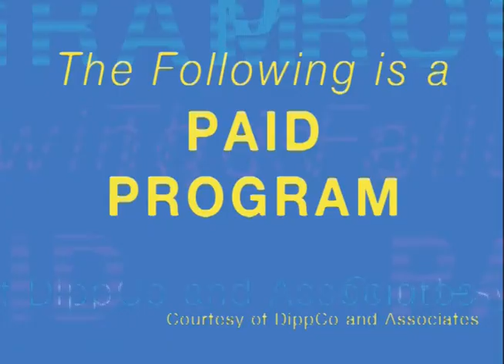Dip Dermis Tax-I-Vasion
Dipp Dermis' Taxi Service was shut down by the IRS for shady business practices. Now, with hands on experience with the masters of all things tax, Dipp sets out on  his most ambitious business venture yet.